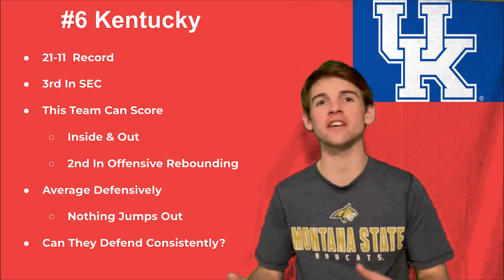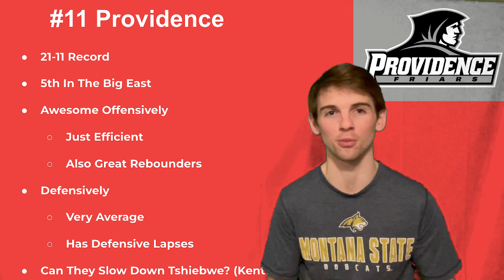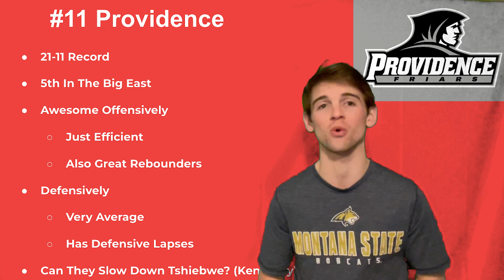#6 Kentucky Vs. #11 Providence NCAA Tournament Game Preview!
Do you love college basketball? Well we've got you covered with all of the best takes, from the NBA Draft to betting advice. Want to come dispute me on it? Bring it on.